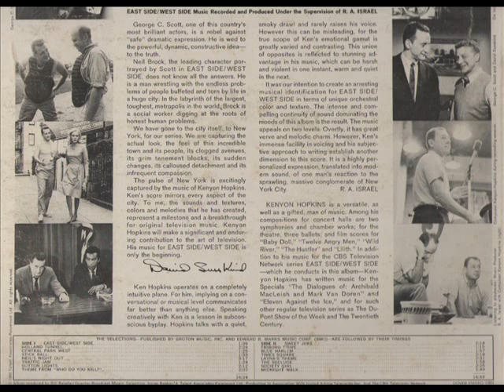KENYON HOPKINS - THEME FROM 'WHO DO YOU KILL ' - LP EAST SIDE WEST SIDE - COLUMBIA CL 2123